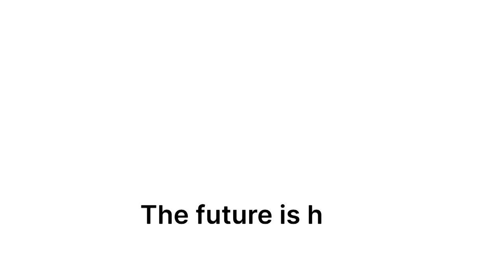10X Los Angeles Summit: On the Move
Climate change is already forcing population shifts.

Cities and states of the Ten Across geography are vulnerable to more frequent flooding, droughts, heat, and hurricanes. As a result, we are no strangers to the factors that push and pull populations across borders—city to city, country to country, and from one environmental and economic condition to another.

Global climate migration has been forecast for some time. Even the U.S. military has seen it necessary to weave the issue into its 2022 National Defense Strategy. Without question, climate change will accelerate the displacement of people across the region, as once-reliable systems and resources are overburdened.

But knowing is not the same as preparing. How can institutions, countries, states, and cities be proactive, thoughtful, and generous to people in need of refuge, whether short or long-term? How do we acknowledge, for example, the impending loss of land and presently habitable places to sea level rise? When do we adapt, and when do we retreat? What lessons can be drawn from experiences of Ten Across communities, thus far?

Panel guests include:

Wellington "Duke" Reiter
Founder, Ten Across (10X), Sr. Advisor to the President, Arizona State University
Duke Reiter is the Senior Advisor to the President of Arizona State University and the Executive Director of the University City Exchange at ASU. His portfolio features complex, multi-stakeholder projects involving university/city collaboration, sustainable urbanism, higher education and healthcare. Reiter was a key player in the conceptualization and creation of the award-winning Downtown Phoenix Campus for ASU. His current interests are captured in the Ten Across (10X) media project, a vision of the U.S. as revealed by the I-10 corridor stretching from Los Angeles to Jacksonville, a transect featuring the major challenges of the 21st century in the highest relief. Reiter is the Past President of the School of the Art Institute of Chicago, the former Dean of the College of Design at Arizona State University, and a long-time faculty member at MIT in the Department of Architecture.

Abrahm Lustgarten
Senior Environmental Reporter, ProPublica and New York Times Magazine
Abrahm Lustgarten writes about human adaptation to climate change for ProPublica and the New York Times Magazine. His 2022 investigation into how the International Monetary Fund and global finance institutions have paralyzed Barbados and other climate-vulnerable nations with debt led in part to the Bridgetown Initiative, a global effort to reform climate finance for developing countries. His 2015 series examining water scarcity in the American West, “Killing the Colorado,” was a finalist for the 2016 Pulitzer Prize and the subject of a 2016 documentary for the Discovery Channel, which he co-produced. And his early investigation into fracking, starting in 2008, was the first to expose one of the oil industry’s most dangerous legacies — its ongoing threat to America’s drinking water.

In 2018 Lustgarten began an in-depth reporting series about global migration driven by climate change, which appeared as three cover stories in the New York Times Magazine. It is also the subject of forthcoming book, On The Move, about how millions of Americans are becoming climate refugees in their own land, and where they will go.